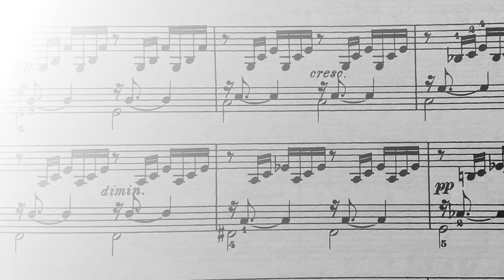Prelude No. 1 C Major BWV 846 - J S Bach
Bach’s Prelude No. 1 in C Major From Book 1. A simple one to test a slightly altered recording setup. In the end the audio came through in mono, but I can fix that for next time. This is part 1 in a project  I’m currently working on. Updates to follow.